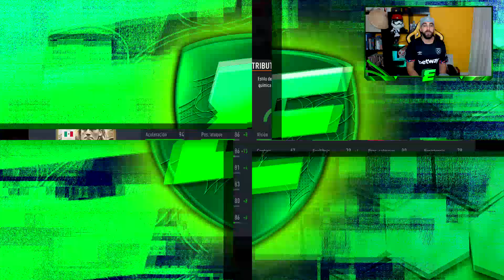EL MEJOR ICONO BARATO DE FIFA 23 !!